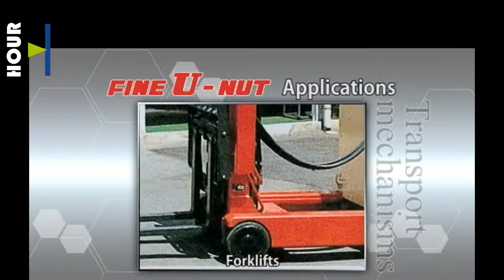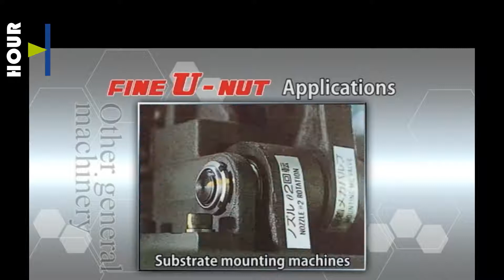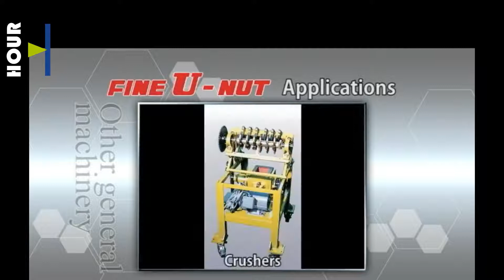Hour- FINE U-NUT Applications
如您有興趣歡迎來信索取相關資訊

Hour Technology Co.,Ltd